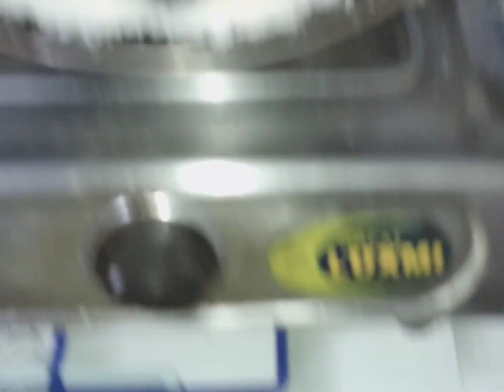কণী নিদিয়াকৈ বনোৱা কল কেক।egg less banana cake.বনাবলৈ ইমান সহজ।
আমাক লাগিব

কল
গাখীৰ
চেনি
মৈদা
বেকিং পাউদাৰ
ৰিফাইন